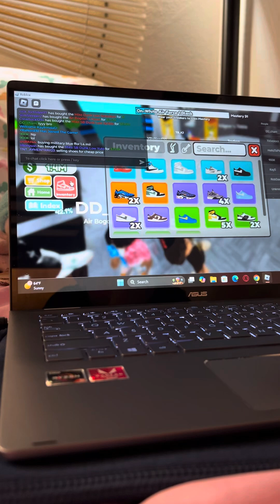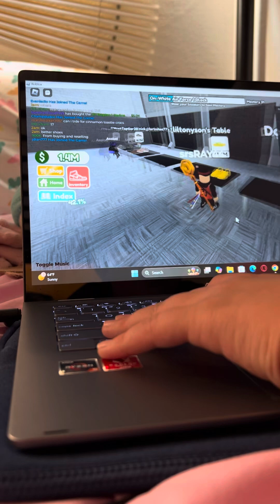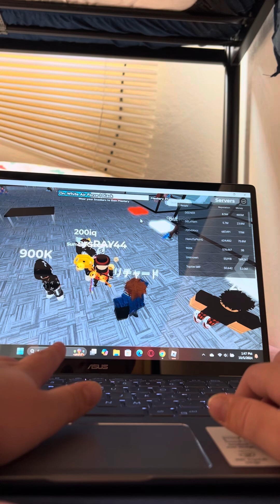October 5, 2024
Playing srs!